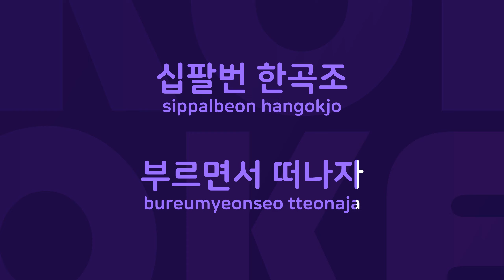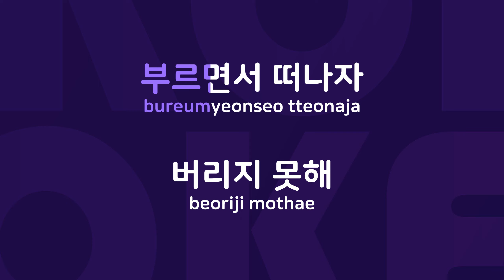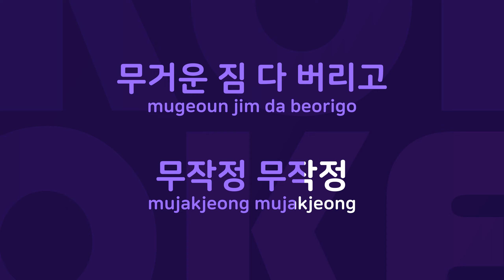아자 : Originally Performed By 리화 Karaoke Verison